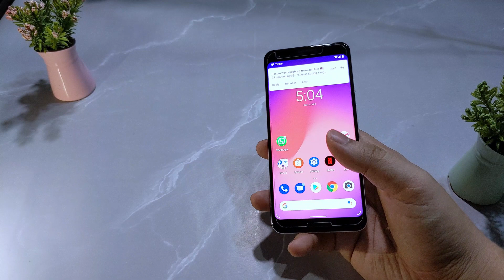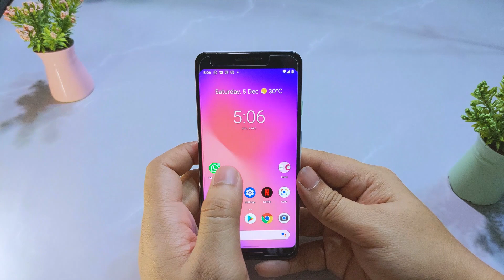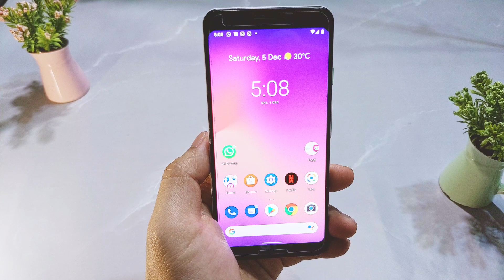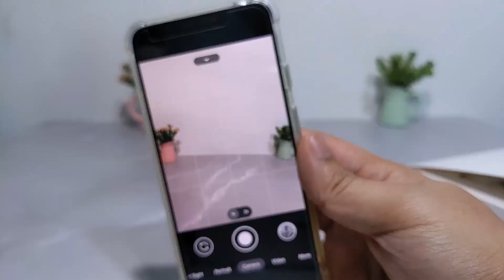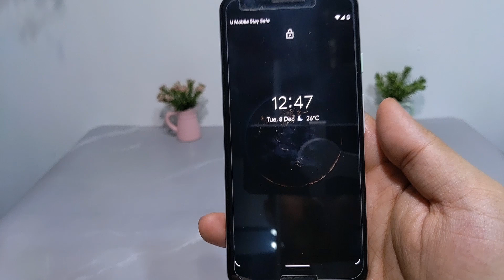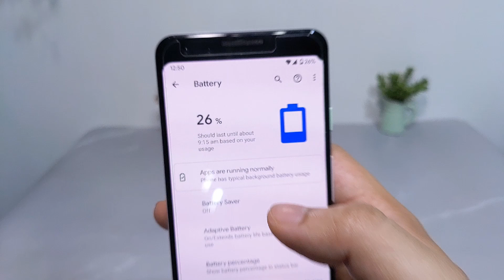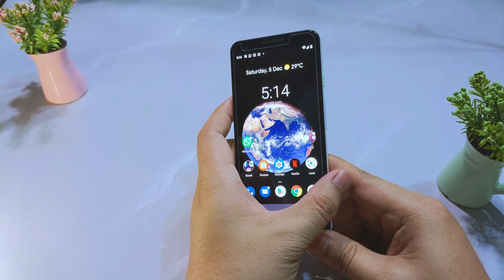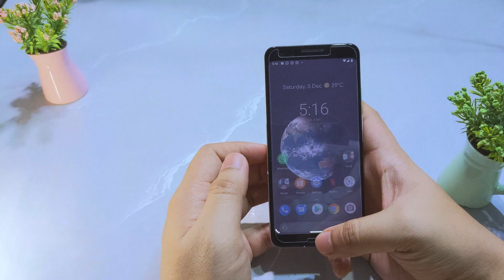Pixel 3 Malaysia , Handphone Secondhand dengan Camera Terbaik 2020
*harap maaf atas quality video dan audio - ni antara video terawal aku buat , aku dah makin improve kalau korg tengok dekat video2 terbaru :), harap dapat bantu aku dengan sumbangkan satu subsribe utk bg smgt dkt aku buat2 video yg lebih baik :) . Terima kasih!

Hi Semua! , Kembali lagi kali ini kita review handphone secondhand dengan kamera tahap flagship !!!, kalau rasa bajet ketat tak nak spend Sampai RM4k-5k untuk handphone yang ada camera yang bagus , Sila tengok!!

Saya beli pada harga RM620 , dengan sedikit defect pada screen .(kalau korg perasan cuba tgk dlm video kat mana defect dia dan comment kat bawah!)

Malaysia Video Trending Malaysia:
Phone Sedap PUBG Bajet RM380,Dapat Grafik HDR Ultra + Smooth Extreme ! Seksa LG V30+ Kucing Aku Jumpa Lembaga Misteri | Q&A Bersama Ochie
Unboxing OnePlus 8T (Wiser MY) iPhone 12 Tiada Pro-Motion Display ?
5 KERETA PROTON PALING BEST PERNAH DIHASILKAN!
7 Fungsi Menarik iOS 14 Pengguna iPhone WAJIB TAHU !
9 KERETA MEWAH KINI CUMA RM50K!!!
10 KERETA SEDAP BAWAH RM30K!!!
SERAM WEH! First Time Kena Kacau Masa Tengah Record Video (Fuzz Channel) Macam Ni Rasanya Guna Phone Lipat ! Unboxing Samsung Galaxy Z Flip Malaysia Harith Zazman, MFMF., LOCA B - Cute (Stop Lah Being So Cute) Iman Troye - Teman (Official Vertical Lyric Video)
24 Hours On Tree | Challenge (Veveonah M.)
Nazz Abdullah X50, Myvi, X70, Lamborghini, Honda Civic, Honda City, Persona, Axia, Aruz, Saga 2019 Channel Tech Malaysia: